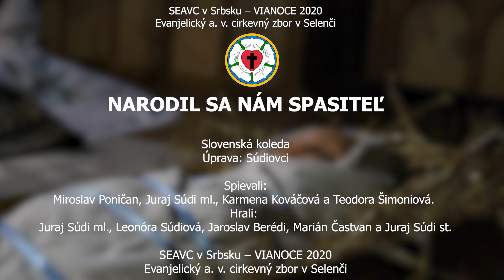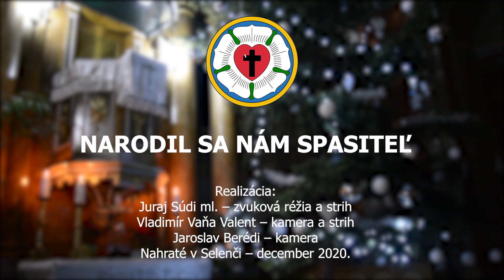Narodil sa nám Spasiteľ